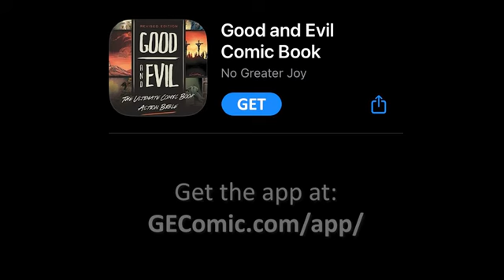How to Witness for Jesus